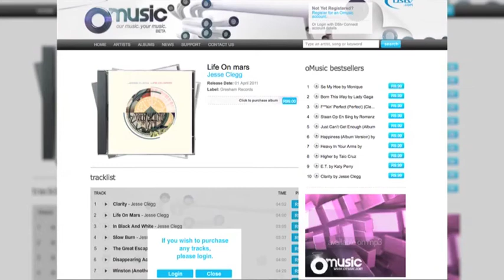Jesse Clegg talks Life On Mars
Two-time South African Music Award nominee, Jesse Clegg is back with a brand new album called Life On Mars. We caught up with the star to find out what he has in store for his fans.